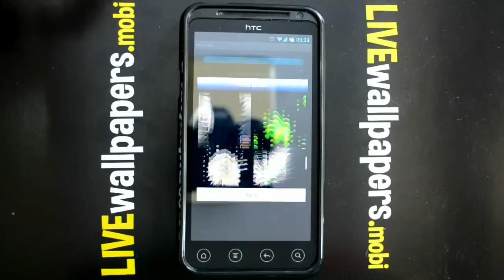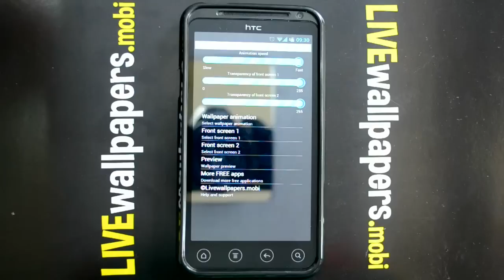Pakistan flag live wallpaper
Android Market / Play

Your own portable Pakistani flag!

NO ads, NO push notifications
NO spyware, NO malware
NO permissions required

FREE BONUS 22 backgrounds: broken screen, squashed mosquitoes, ants, binoculars, blood stains,cracked glass 2, cracked glass 3, bullet holes, ripped metal, squashed flies,broken screen 2, scorched metal, squashed mosquito, rusted metal, broken security, broken screen, pigeon shit, cracked glass, jagged metal and wolverine.

Whether you're proud to be Pakistani, or just wish you were, whether you love Pakistani food, or simply like their flag, here's a perfect live wallpaper for your device -- a moving, waving flag to take wherever you go!

After the download you don't need internet connection to enjoy the application. This application will not download videos from the internet and waste your bandwidth. Download once and enjoy for ever.

HOW TO INSTALL:
Once you have downloaded this live wallpaper the icon will not appear in your homescreen. To activate the application and access the settings, tap on the "Menu" button, select "Wallpapers", then select "Live Wallpapers". Scroll down to the live wallpaper icon and press "select wallpaper" to activate the application.